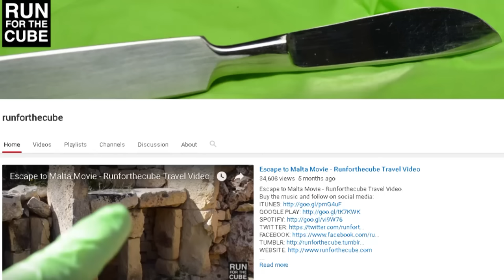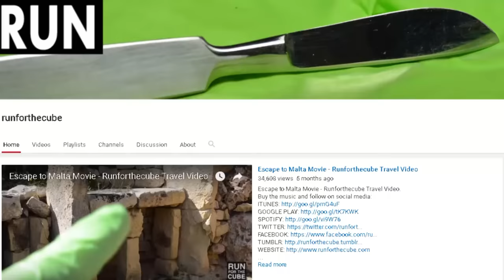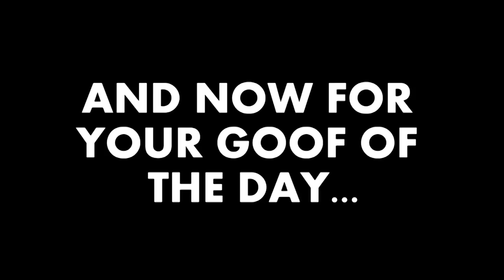This Weird Toy Channel is Freaky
I know I exaggerate a lot but this one is the weirdest